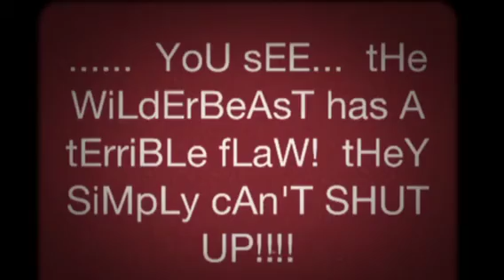THe BeASt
A crazy wilderbeast happens upon a gaggle of antelopes. If he doesn't scare them to death. He may just bore them to it!